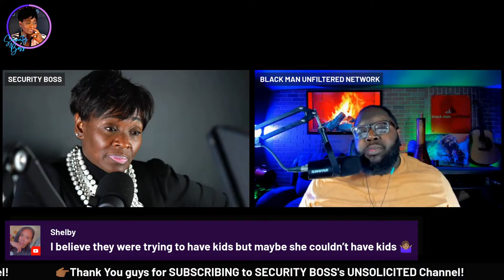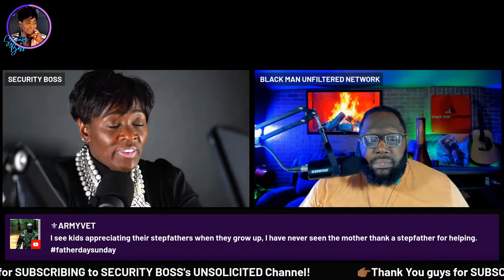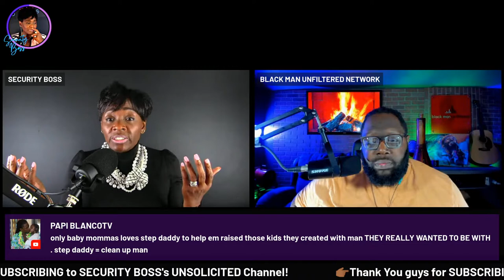WHAT SHOULD A SUBMISSIVE WOMAN GET IN RETURN? Kevin Samuels Started This Conversation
Breakthrough Conversation⭐⭐⭐⭐⭐
SB & Black Man Unfiltered Open The Panel To Discuss...

See Also...

See Also...

See Also...

See Also...

See Also...

//STUDIO & CAMERA GEAR We USE:
*Sound Board/Sound Effects Machine
*Studio Lights
*LED Lights